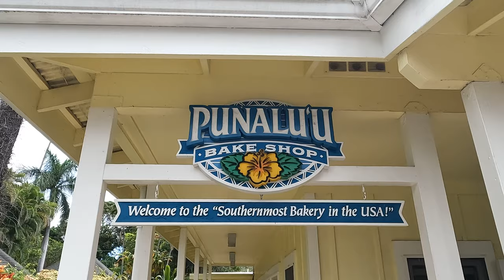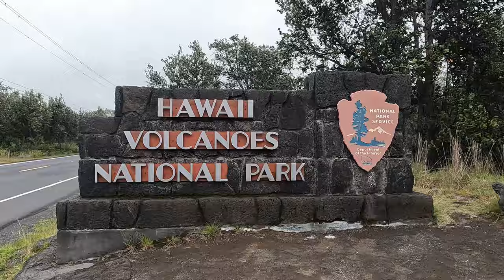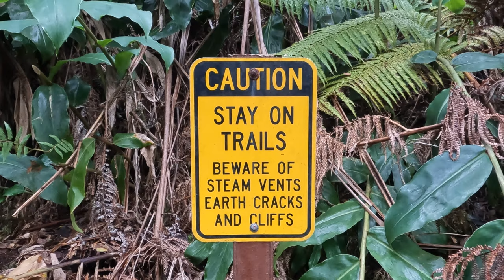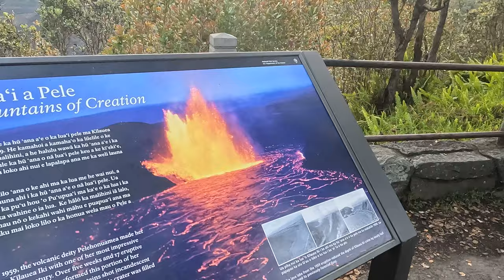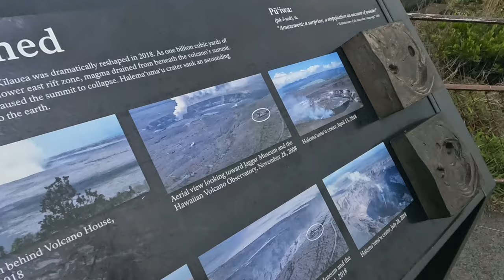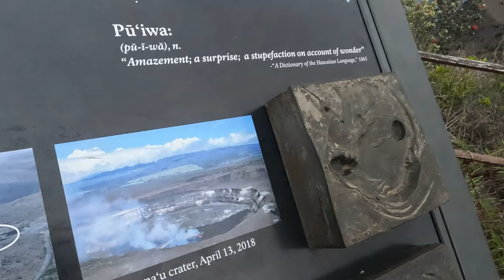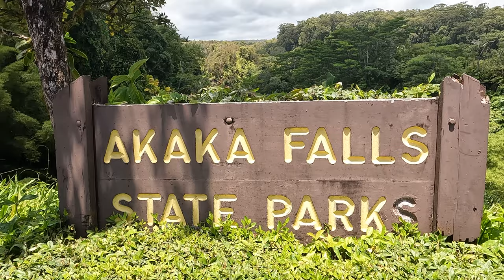Ultimate Big Island Hawaii Adventure - Volcanoes National Park, Manta Rays, Akaka Falls...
Looking for the ultimate Big Island Hawaii adventure? Watch our video to learn all the best things to do and see on the Big Island of Hawaii! From hiking in a volcano crater at Hawaiʻi Volcanoes National Park to doing a night snorkel with the Manta Rays. The Big Island is filled with unique things to do and ways to experience Hawaii!

Timeline of Activities:
Kona [00:00:21]
Hapuna Beach [00:01:13]
Night Snorkel with Manta Rays [00:02:11]
Punalu'u Black Sand Beach [00:02:00]
Punalu'u Bake Shop [00:06:43]
Hawaii Volcanoes National Park [00:07:49]
Hilo [00:13:40]
Rainbow Falls [00:15:19]
'Akaka Falls State Park [00:15:48]
Feeding Baby Goats [00:16:38]

A few other things to do on the Big Island that we didn't get to do:
- Snorkel around the Captain Cook Monument
- Admire the sacred Waipiʻo Valley
- Visit Kalapana, a town destroyed by lava
- Swim at Umauma Falls
- Stargaze at the top of Mauna Kea
- Hike in Pololu Valley
- Kayak in Kealakekua Bay
- Hamakua Coast Scenic Drive / Mamalahoa Highway 84

ABOUT THE WILDLY LIFE:

We're Sydney and Caleb, an adventure travel couple exploring the world one country at a time! We started the THE WILDLY LIFE as a way to remember our adventures and inspire others to live a wildly adventurous life! Follow us more travel tips, adventure tricks and travel inspiration!